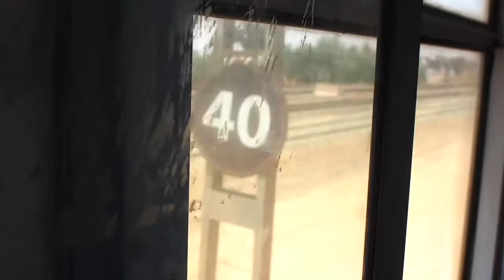Travelling from Casablanca to the Ourika Valley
From my Morocco Travel-Diaries, Part 1 of 5.

I'm uploading all my Morocco Diaries individually for easy viewing plus a bonus film of my time travelling in the Sahara found in the vaults :)

Visit diaryofanaesthete.com for 8+ years of travel stories.